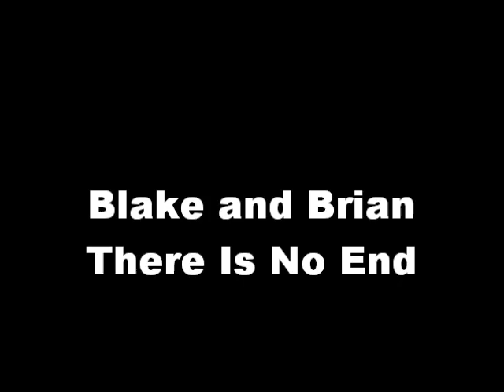Blake and Brian There Is No End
Country Duo